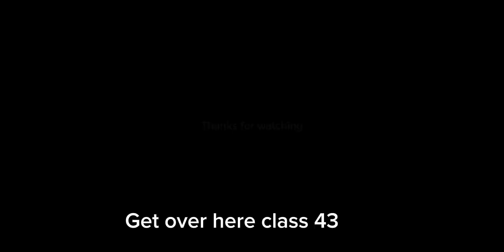class 43 and pals season 2 episode 6 "new friends"